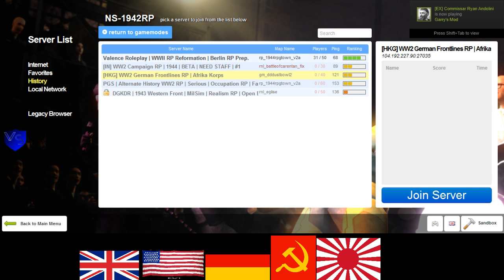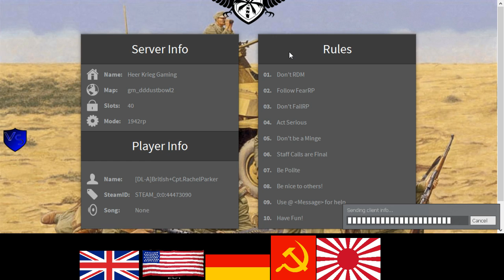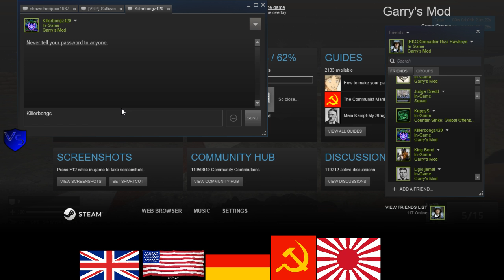HKG German RP Afrika Korps 3 2